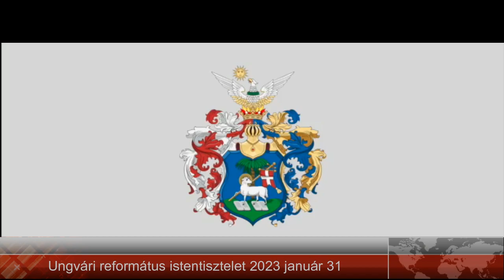Ungvári református istentisztelet 2023 január 31 Héder János Ez a hely Isten háza és az ég kapuja